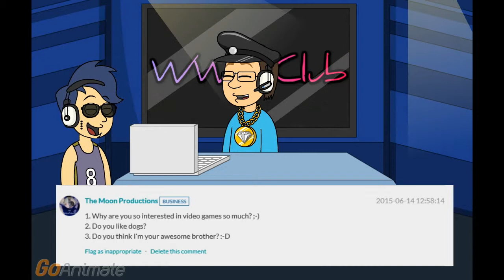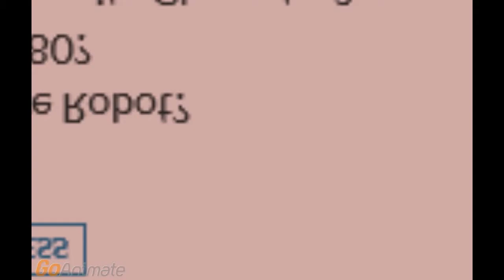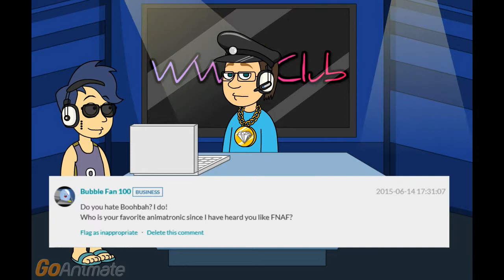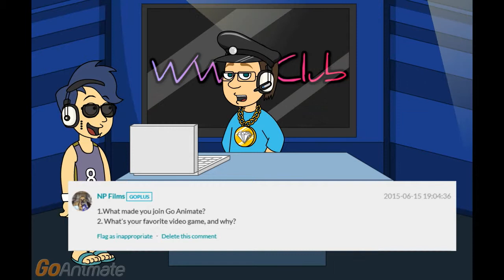Ask TheDylan&amp;FabianFilms #01 (By: Dylan Musto)!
18:19, 15th/06/2015, I'd hope you enjoyed this video! If you want to ask some more, Please, Ask Me, Okay? Goodbye! &lt;:)